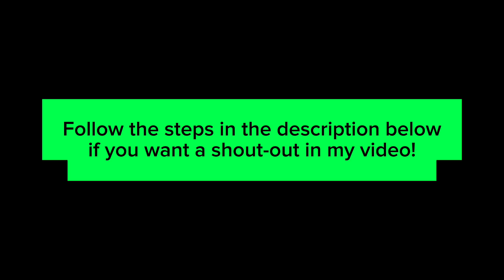「Rolling Universe」Midnight ★★★★ | Rolling Sky Edit | MasterMonivin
Discord servers

Rolling Universe - Midnight
Difficulty : ★★★★
3👑
10💎
Level designer : @junipeayt

I'll be giving a shout-out to a random subscriber each video!